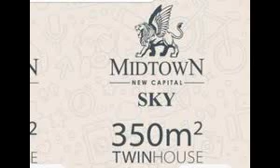موقع كمبوند ميدذتاون سكاي _01061833896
لتتعرف علي احدث عروض ميدتان سكاي   العاصمة الادارية الجديدة  اتصل علي 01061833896  او سجل بينتك من خلال هذ الرابط